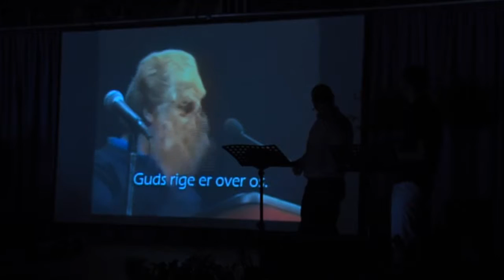SommerOase 2011 - Onsdag formiddag - Taler Mark Aldridge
SommerOase er en årlig konference som afholdes af DanskOase Årets tema var Udrustning – i Jesu følge.

Taler: Mark Aldridge
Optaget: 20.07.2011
Varighed: 44:42

Om Mark Aldridge:
Han er leder af New Wines internationale netværk og præst i Oak Tree Anglican